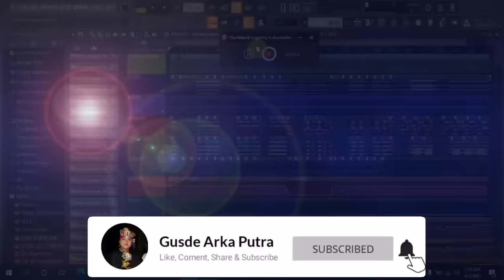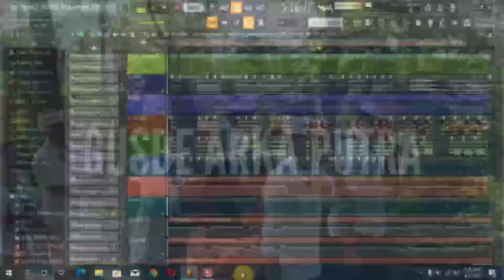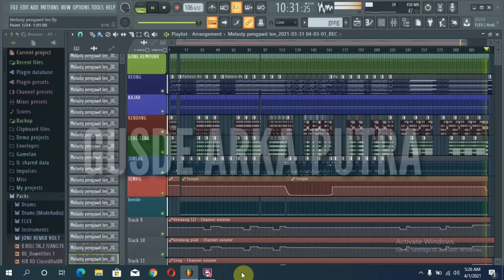Baleganjur Melasti/Ngiring FL Studio 2021 TERBARU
Baleganjur Melasti/Ngiring "Manik Suara Agung" Seka Baleganjur "Kerikan Gangsa" versi FL Studio 20  cocok dipakai untuk upacara Dewa Yadnya
Maaf baru bisa upload, Karena ada kesibukan😁🙏
direkomendasikan menggunakan earphone/speaker aktif untuk mendengarkan 🙏
Aksamayang semeton 🙏
Wau muruk🙏